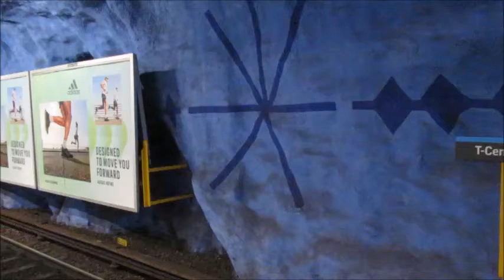Metro in Stockholm -Tunnelbana - U-Bahn - Tube - רכבת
The Stockholm metro (Swedish: Stockholms tunnelbana, lit. 'Stockholm's tunnel rail') is a rapid transit system in Stockholm, Sweden. The first line opened in 1950, and today the system has 100 stations in use,[1] of which 47 are underground and 53 above ground. There are three coloured main lines on the tube maps. These do, however, form seven actual routes (with different termini). Routes numbered 17, 18 and 19 (belonging to the green main line), 13 and 14 (red main line) and 10 and 11 (blue main line) all go through Stockholm City Centre in a very centralized metro system. All seven actual lines use The T-Centralen hub station. Apart from this central station for the metro, there exists just one other interchange between lines, the Fridhemsplan station, although both the green and red lines are mutually accessible at the Slussen and Gamla Stan stations.